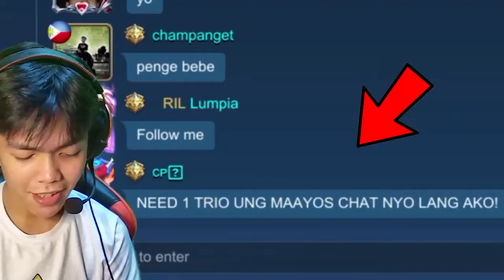GANTO MANTRIP NG MGA TOXIC NA KAKAMPI, NOOB FANNY PRANK BY TOP 1 GLOBAL FANNY! -MLBB